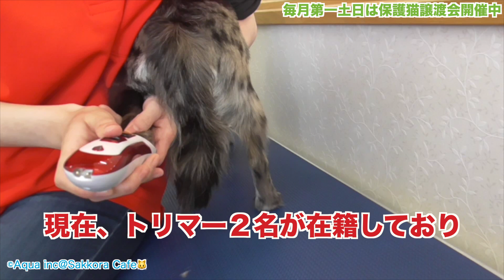【飼い犬】トリミングもやってます！【保護猫譲渡会毎月開催中！】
■幸呼来茶屋~Sakkora Cafe~＠保護猫カフェ
　保護された猫たちとの出会いのカフェ
　保護猫カフェにいる猫たちは、新しい家族を探している猫たちです！
　迎え入れる前に、実際に会って触れ合うことができます！
　①新しい家族を見つける事が大前提の活動です。
　②♂猫は、原則去勢しています。
　③♀猫は、原則去勢していません。
　④ワクチン・エイズ検査等は行なっています。
　⑤譲渡時に料金は原則発生致しません。
　⑥譲渡迄の期間中の医療費等の請求はございません。
　⑦譲渡希望の際は１週間程度のトライアル後、決めて頂けます。

■ケアペッツ盛岡
　〒020-0142 岩手県盛岡市稲荷町14-28
　ドッグラン・ペットホテル(犬・猫)・トリミング・訪問介護
　訪問シッター・保護猫カフェ・保護猫譲渡・老犬老猫ホーム

音源：Music Atelier Amacha
　　　OtoLogic